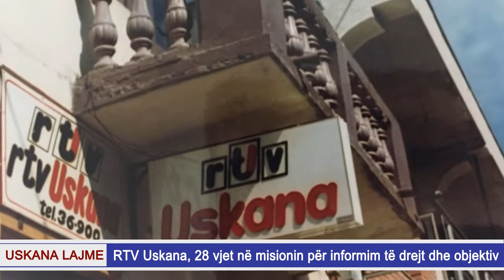RTV Uskana, 28 vjet në misionin për informim të drejt dhe objektiv